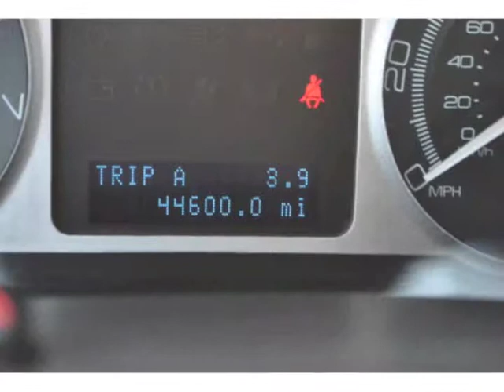2009 Mercury Mariner Premier I4 -- Light Ice Blue Clearcoat Metallic